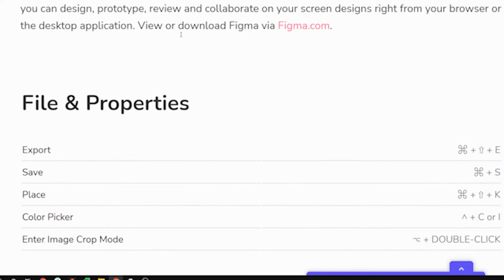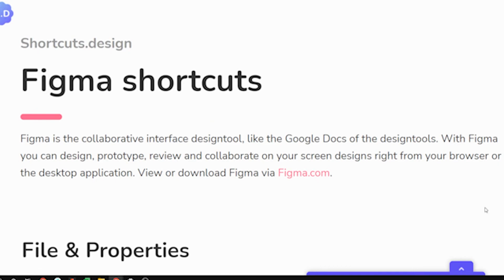Figma unknown shortcuts for MAC & Windows | Ui & Ux | Tamil.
In this video you can learn  Basic and helpful shortcuts .
Figma is the collaborative interface designtool, like the Google Docs of the designtools. With Figma you can design, prototype, review and collaborate on your screen designs right from your browser or the desktop application. View or download Figma via Figma.com.

BY your ramuk.😍🤗

we have another check that also...